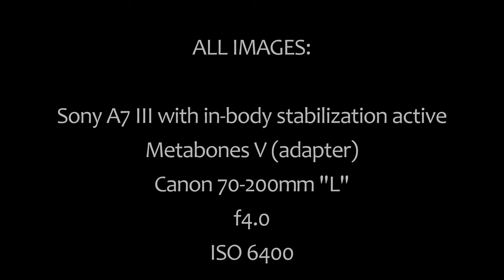Inaugural performance of vocalist Sinne Eeg at Jazz Alley, photographed by Tom Blankenship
Tom Blankenship's photographs in slide show format of Sinne Eeg's inaugural performance at Seattle's Jazz Alley on February 25, 2019. Photographs taken with the Sony A7 III camera, Metabones V adapter, and Canon 70-200mm 'L' lens. All performance photographs taken at ISO 6400. All photographs were taken handheld.